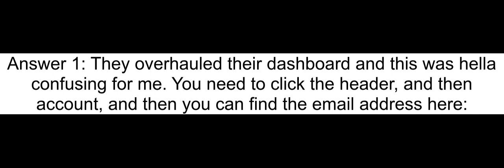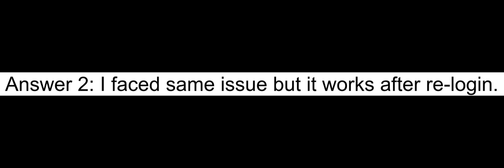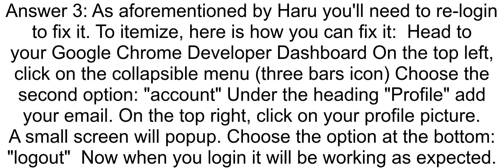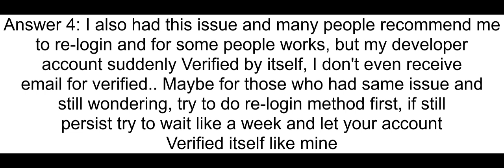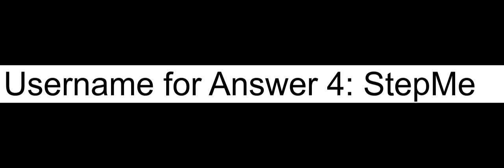Configure contact email in chrome web store